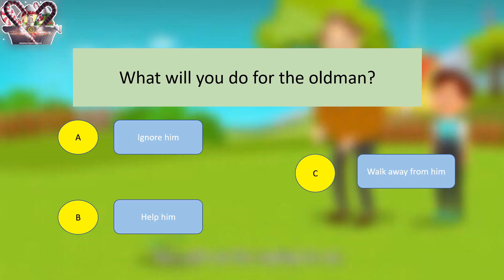BAD HABIT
Video Edited by WONG KAH LOKE 270316